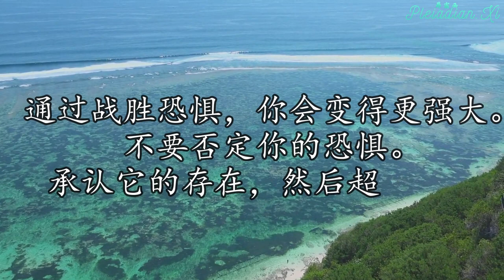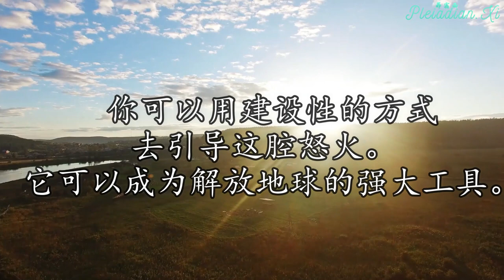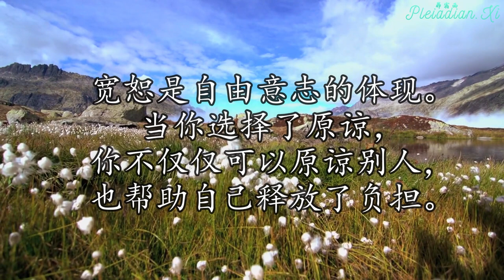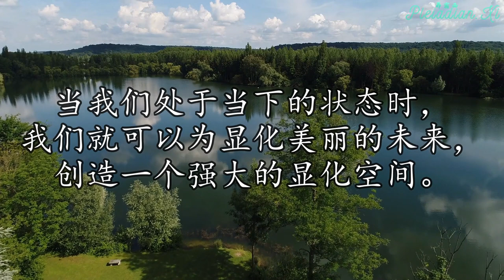【星际种子】生命的意义所在：找到一条返回合一的路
生命的意义是什么？
找到一条返回合一的道路。

释放恐惧的最好方法是什么？
最好的方法是走出你的舒适圈。如果你恐高，就往更高一点的地方走。如果你怕坐飞机，逐渐增加坐飞机的次数。通过战胜恐惧，你会变得更加强大。不要否定你的恐惧。承认它的存在，然后超越它。

如何释放对自己的怀疑？
去了解自己，知晓自己的动机，对自己完全诚实，并且整合自己的各个面向。

释放愤怒和憎恨的最好的方式是什么？
愤怒是受挫的表现。你感到愤怒因为你想做某件事，但有人阻止你这么做。你可以用建设性的方式去引导这腔怒火。 它可以成为解放地球的强大工具。

如何避免对他人和现状的评判？
理解他们曾经也有经历过痛苦，他们只是不知道如何表现的好一些。

如何避免嫉妒和妒忌？
要去理解每个人有自己的使命，在宇宙和人类社会中，每个人有自己的位置，没有任何人可以替代。

包容
不要太过武断，要互相包容，具有非批判性的思考。了解每个人都有属于自己的人生历程和处事原则，任何行为的背后都是有原因的，多去设身处地为对方着想，人们就能更加合作无间。
要做出有意识的选择，停止互相批判。去培养自己的包容心。了解每个人都有自己的人生历程，他们的行为背后是有其原因的。人们要学着多设身处地为对方着想，团队合作就变得更加容易。

宽恕
宽恕是自由意志的体现。当你选择了原谅，你不仅仅可以原谅别人，也帮助自己释放了负担。宽恕不代表软弱，宽恕是真正的内在力量的体现，它代表着一种内在的理解，发生过的一切都是一个阶段，一个过程，一种体验，
你可以超越它，不论过去发生了什么，超越了这部分，你会变得更强大。

当你选择原谅了过去，你就开始创造未来，因为当我们选择原谅过去的时候，我们创造出一个非常强大当下：此时此刻
当我们处于当下的状态时，我们就可以为显化美丽的未来，创造一个强大的显化空间